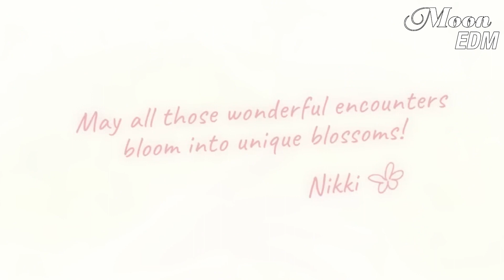New Songs Alan Walker (Remix) - Top Alan Walker Style 2023 - Animation Music Video [GMV]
Video the best Alan Walker Remix, Alan Walker Style Animation Video and EDM , hope everyone likes it.

◉ Game Video by Shining Nikki - Next Gen Dress-up Game
🔰 All rights to the music and videos on this channel belong to SGM. Please don't come back up.

👑 If you feel good! Share this Mix on social sites (Facebook, Google +, Twitter, etc.) so more people can hear it!
👑 Thanks for listening - Have good songs